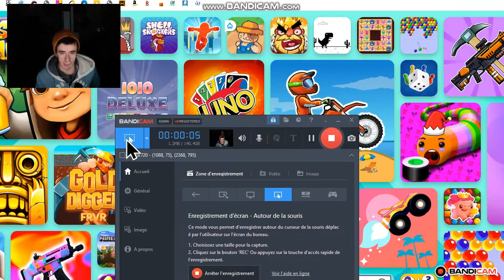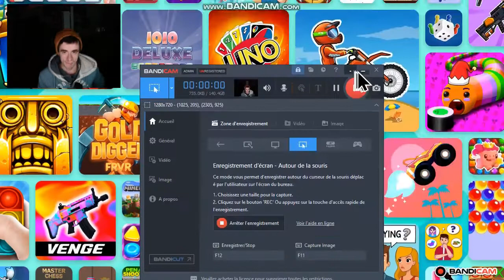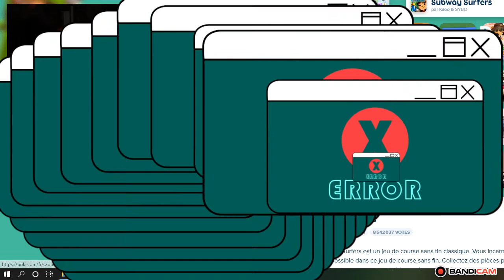Et ce n'est qu'un début ...